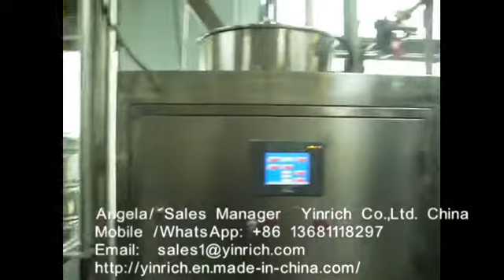Automatic Deposited Hard Candy Production Line(GD300)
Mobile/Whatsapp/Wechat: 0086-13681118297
The processing line is a compact unit which can continuously produce various kinds of hard candies under a strict sanitary condition. It is also an ideal equipment which can produce out good quality products with the saving of both the manpower and the space occupied.

23Years experience, 90+ countries worldwide customers.